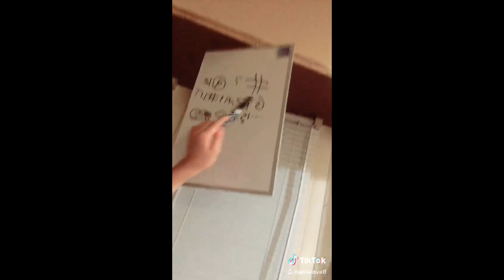MUSICALLY TURNED TIK TOK COMPILATION WITH ATTITUDE ALLIE !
They love to see you there, follow you back & they LOVE hearts, so every one makes them happy. They try and comment on as many comments as they can too. Ask please, they will!

Some vids I can't post cause of music but you can see them all there, and then some. This is the 1st compilation of the new channel. There will be more. She's gotten really good at this stuff.. go and see. Chow for now!

HAPPY SUNDAY!

Hugs,
The Possibles